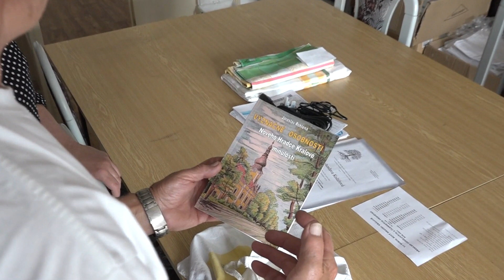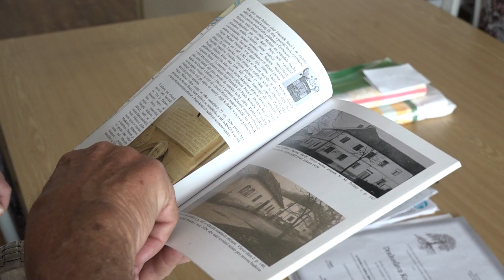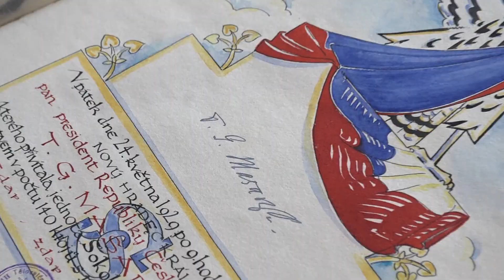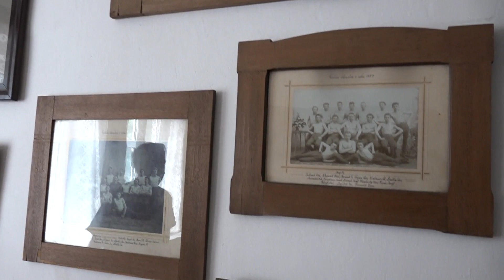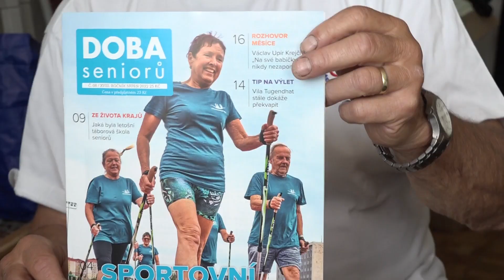Hradecké poklady 2023: Rohlena